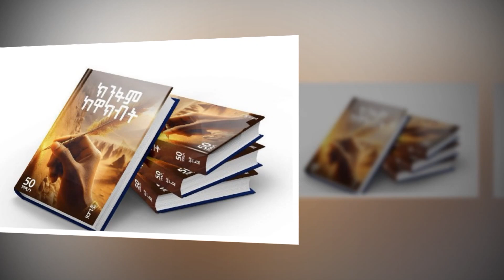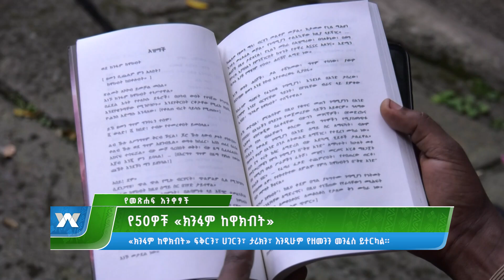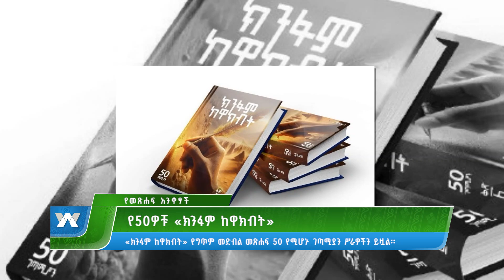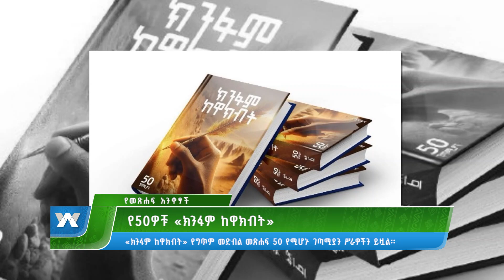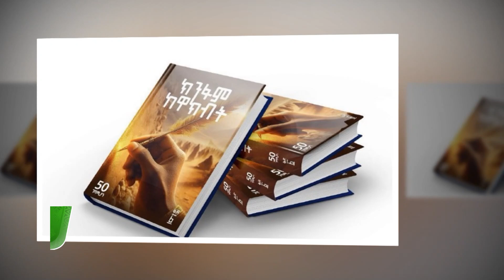የ50ዎቹ “ክንፋም ከዋክብት”